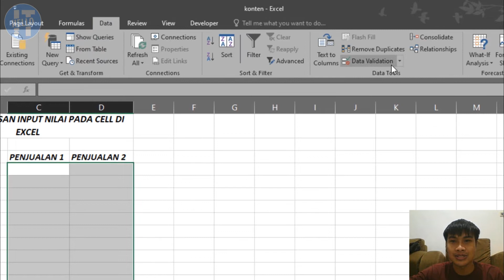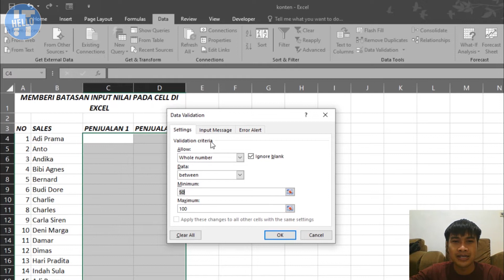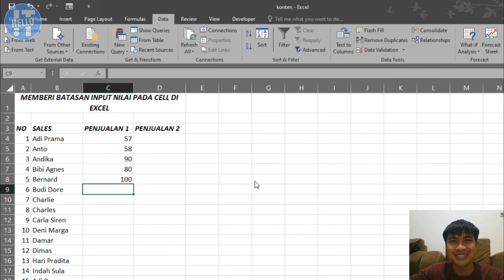Cara Memberi Batasan Input Angka di Excel Tanpa Rumus IF dan Dilengkapi Pesan Error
Halo sobat IT, kali ini kita akan membahas bagaimana caranya memberikan aturan batasan input data pada cell di excel. Jadi ada nilai yang boleh dan ada nilai yang tidak boleh diinputkan pada cel tersebut. Ini bisa kita gunakan dengan memanfaatkan data validation.

Plus, kita akan belajar bagaimana membaut error message ketika ada inputan yang salah di excel.